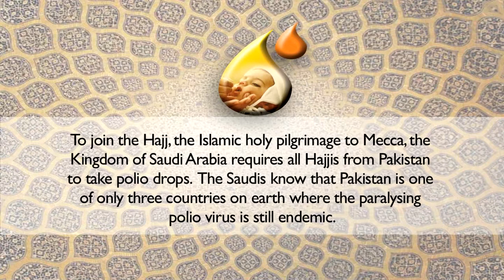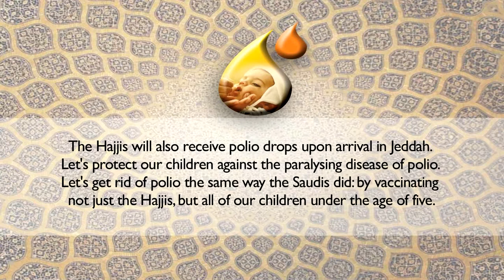Hajjis from Pakistan are Vaccinated Against Polio to Enter Mecca